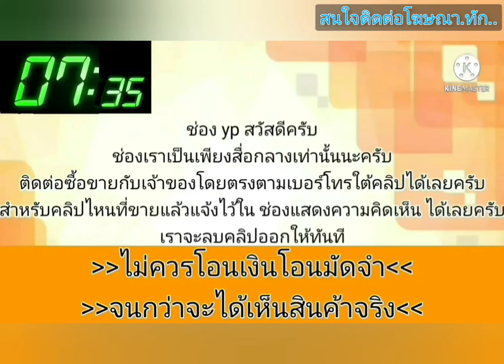ด่วน‼️🎉29,500 รกเก๋ง โตโยต้า ปี 2000👑 เครื่องดีเกียร์ดี👑🎉 ขับทางไกลได้สบาย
2000 Toyota corolla

฿29,500

รกเก๋ง โตโยต้า ปี 2000 เครื่องดีเกียร์ดี ขับทางไกลได้ สนใจ